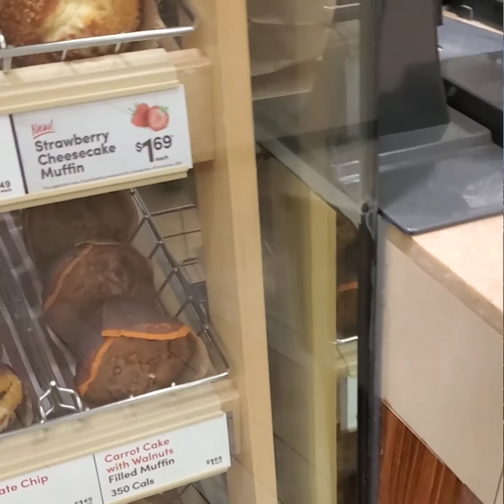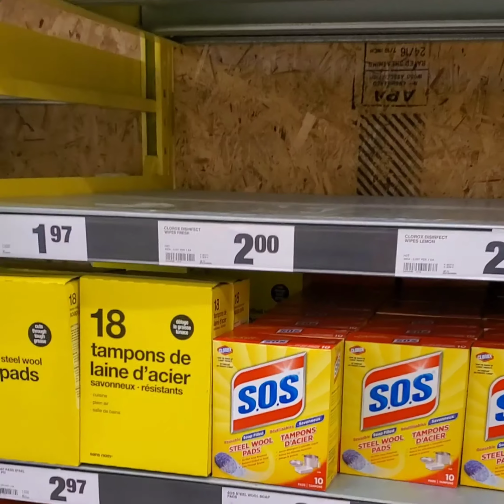HOSPITAL VISIT during COVID 19 crisis |Coronavirus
Last Friday my son had an episode where he started to stumble and gag.  Mouth filled with saliva, drooling and unresponsive. I had to rush him to the ER. Luckily because of the Coronavirus there wasn't  much patient waiting to go into the ACUTE.

ABOUT ME I'm Vanessa, a stay at home mom with 3 children, 2 boys and 1 girl. I'm the type of person that tries to fix thing before throwing it out. My family sees me as multi-talented. My career mainly is Tech Support, I sometimes make my own wigs, I can do braids as well. I'm pretty much the hairstylist for family.